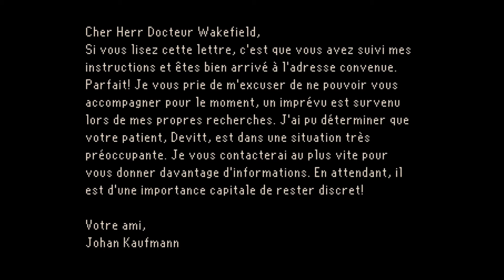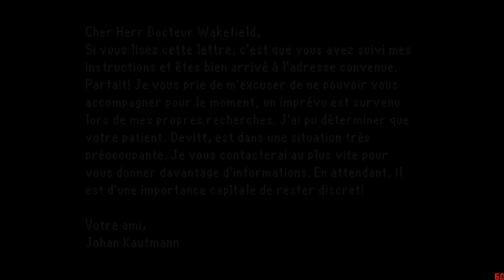The Last Door : Collector's Edition [Let's Play] S1E3 Les Quatre Témoins Partie 3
"Angleterre, époque Victorienne. Jeremiah Devitt reçoit une lettre alarmante de son ancien camarade d'études Anthony Beechworth. Sa visite au manoir de ce dernier le tirera vers un passé profondément enfouit et des secrets qui devraient rester cachés."

The Last Door : Collector's Edition est une version remastérisée du Point'n'Clic épisodique pixelisé à l'ambiance Lovecraftienne développé par le studio indépendant Espagnol The Game Kitchen. Le titre sorti en 2013/2014, jouable à l'origine sur navigateur internet est éditée par Poenix Online Publishing pour PC Windows, Mac et Linux ainsi que pour supports mobiles iOS et Android.